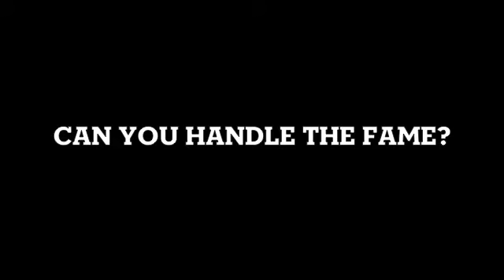LIVE from the Red Carpet at the Chicago Invitational Tournament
Megan Dimonda interviews Ultimate Hoops players and celebrities from the red carpet event at Black Finn- part of the Chicago Invitational Ultimate Hoops Tournament.